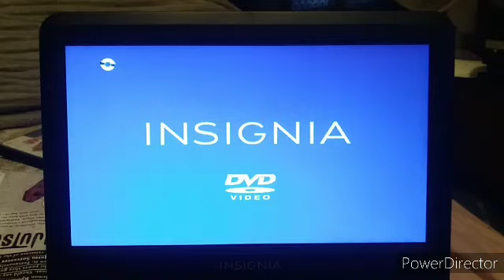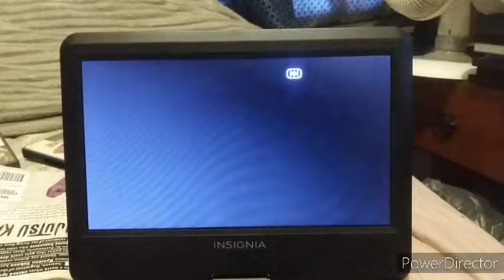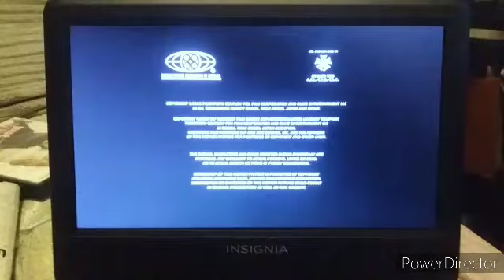Opening & Closing To X-Men The Last Stand 2006 DVD (2013 Reprint)